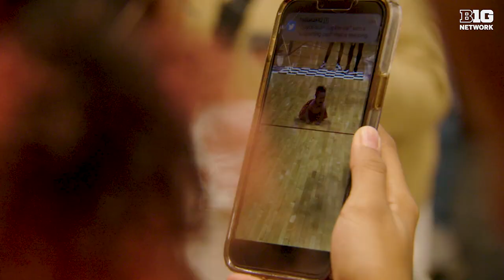Spotlighting Tamar Bates | Indiana Basketball | The Journey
"The Journey" spotlights Indiana standout Tamar Bates.